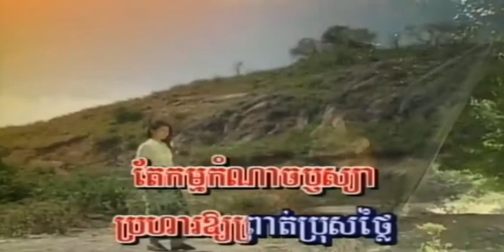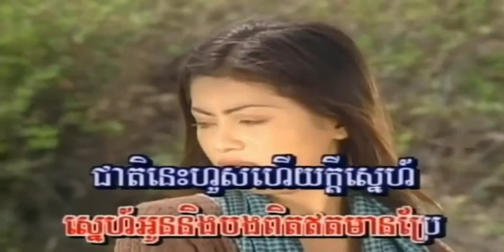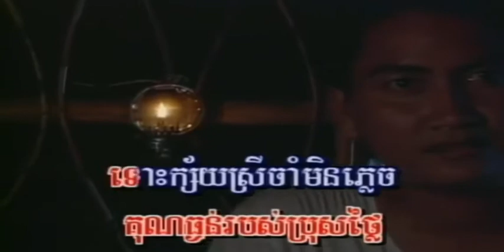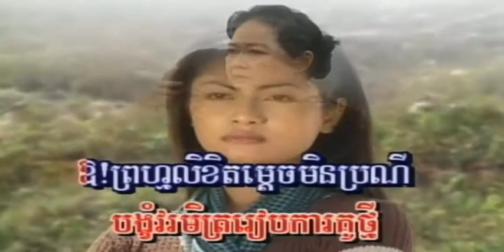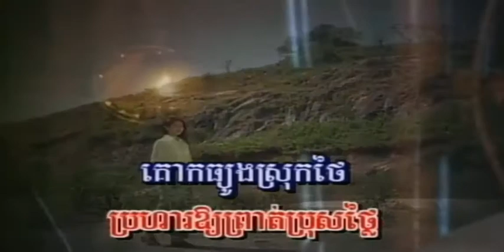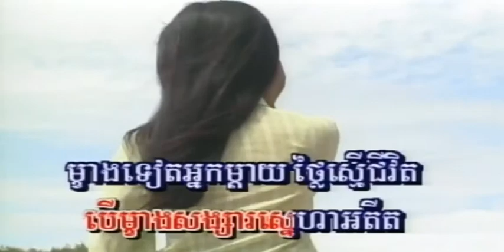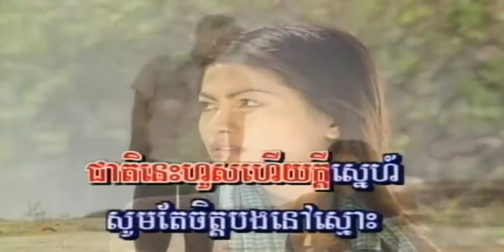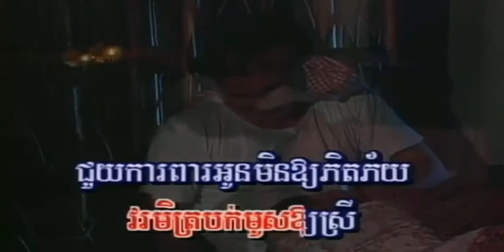ព្រាត់គ្នានៅជ្រោះពេជ្រចិន្តា ហ៊ឹម ស៊ីវន I ភ្លេងសុទ្ធ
ព្រាត់គ្នានៅជ្រោះពេជ្រចិន្តា ច្រៀងដោយ ហ៊ឹម ស៊ីវន  RSK VOL10  អ្នកស្រី រស់ សេរីសុទ្ឋា COVER